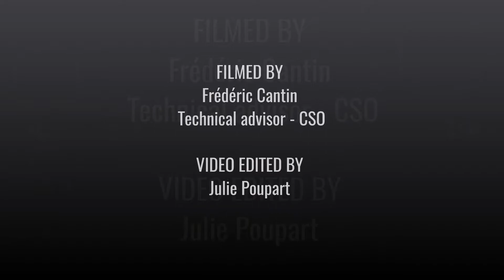Jean-Pierre Julien - Researcher at CERVO Brain Research Centre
The CERVO Brain Research Centre is recruiting PhD Students in Neuroscience - Apply